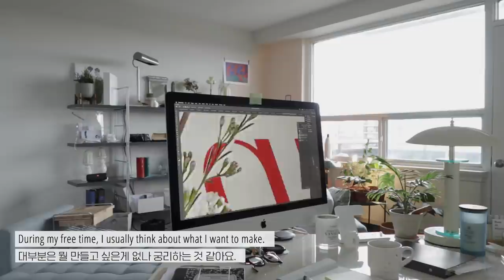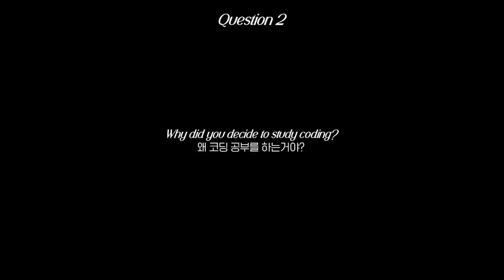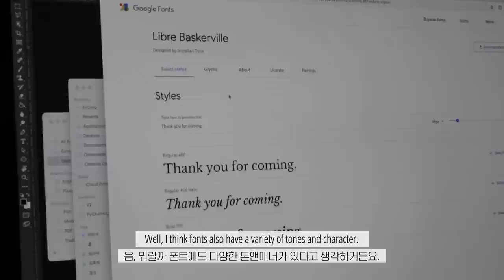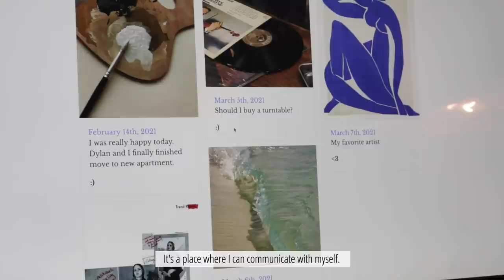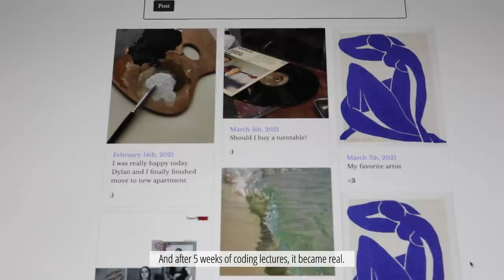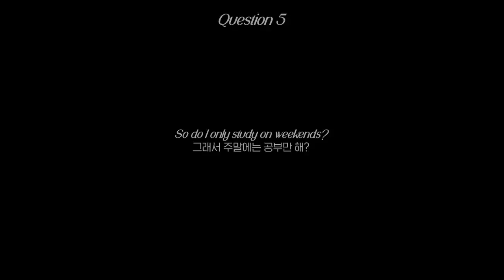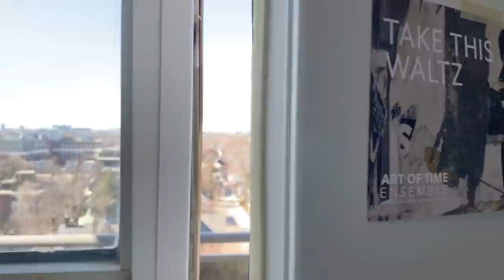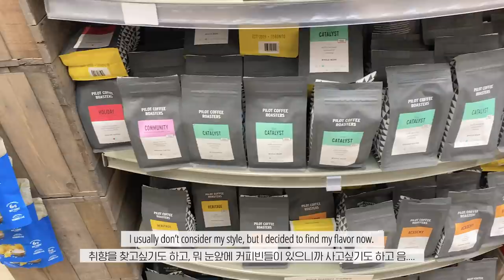Toronto vlog, Ep: 바쁜 주말 브이로그, 취미로 하는 공부, 코딩 독학 해보기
See more!

(Ad) 저랑 같이 코딩 공부 하실 여러분들-😇
         아래 링크를 통해, 5만원 할인 수강권을 다운받으세요!

Info.

music.
영상에 사용 된 음원들은 모두 라이센스를 구매한 뒤 사용되었습니다.
Cozy by Sarah Kang
Flight of the Inner Bird, Version by Sivan Talmor
Setin Stone by Anthony Lazaro